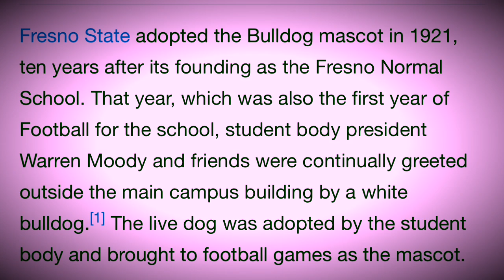Fresno State Bulldog 1953